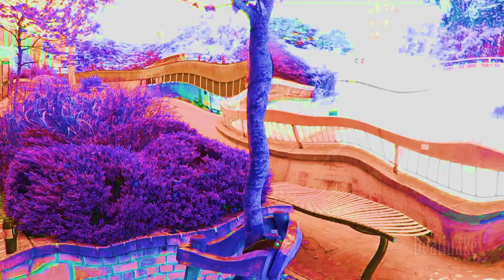Trippy PIGEON UNDERWATER ? and trees video art experiment : ASMR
Was messing around with different zoom lenses filming trees and following a random pigeon. Though  what would it look like if a pigeon was walking under water but somehow walking and what the trees looked like different colours! ASMR sounds of the outside world. Messed around in Premiere pro editing.  If you could pick a colour the tree to be what colour would it be or whats your fav type of tree!
 Merch socials YouTube Instagram Facebook and twitter at “Deathlake Merch”
Redbubble at suki42deathlake
ShopVida and  Displate at Deathlake
 Spreadshirt shop at Deathlake

YouTube Vlogs on Suki42deathlake
Art and animation on Deathlake
Side art channel on Madam deathlake
Products on Deathlake speaks Games on DeathlakeHateGames

Facebook on “Suki42deathlake” for artFacebook on “Deathlake vlogs” for everything else Twiter and DeviantArt at Suki42deathlake
Artstation and vimeo at Deathlake
Wordpress on Deathlake